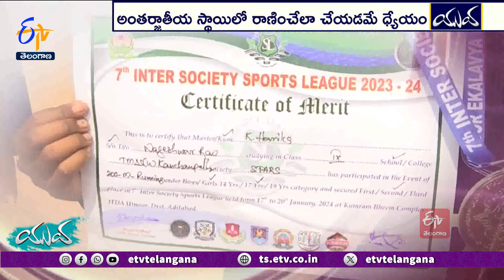Adilabad's Vidyasagar | A Young Athletic Coach | Grooming Youth to Get Several Medals || Yuva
ఆటే ప్రాణంగా భావించాడు. అదే జీవితమనుకున్నాడు. అథ్లెటిక్స్ లో జాతీయస్థాయిలో పదుల సంఖ్యలో పతకాలు సాధించాడు. కానీ ప్రోత్సాహం అందించేవారు లేక వెనకబడిపోయాడు. దీనికి తోడు ఆర్థికభారమూ మీద పడింది. ఇక జీవనోపాధి కోసం ఆటనే నమ్ముకున్నాడు. ఇప్పుడు కోచ్ గా ఎంతోమంది విద్యార్థులను ముందుండి నడిపిస్తున్నాడు. ఆటల్లో అవకాశాలు అందిపుచ్చుకుని... పతకాల సాధనలో ముందుండేలా తీర్చిదిద్దుతున్నాడు. ఓటమిలోనూ ధైర్యంగా ముందుకు సాగుతున్న ఆ యువకోచ్  కథనం ఇప్పుడు చూద్దాం.